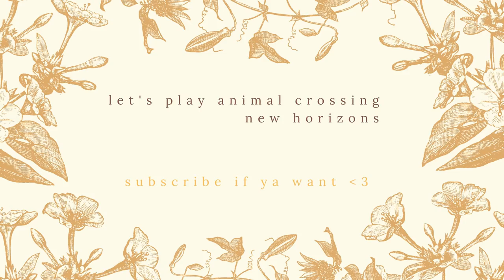i completed the fossil collection ~ Animal Crossing New Horizons: part 36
Hiya and welcome to my wee channel! This part of my Animal Crossing New Horizons playthrough is a bit random. But I hope you find it entertaining nonetheless! I run around my island looking for fossils, go clothes shopping, buy quite a few things from Saharah and assess enough fossils to complete the museum's collection!

Let me know if you have any suggestions!

Cheers,

Billie.